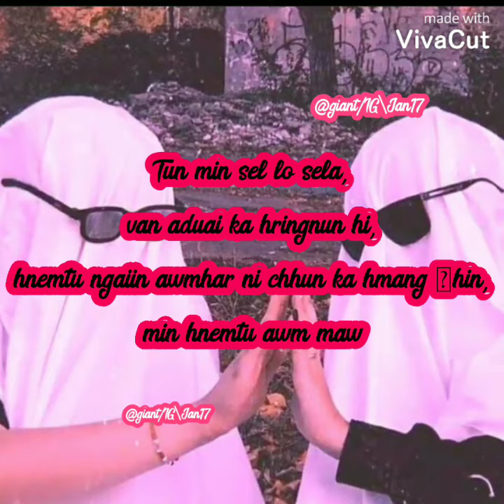WhatsApp Status thar ber